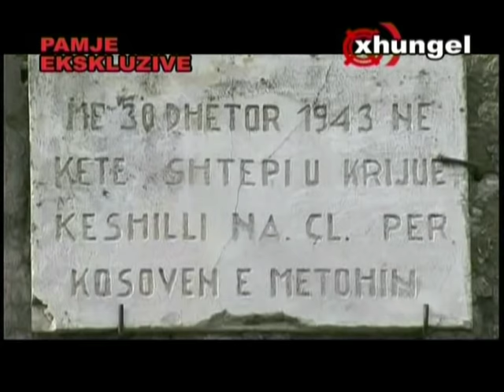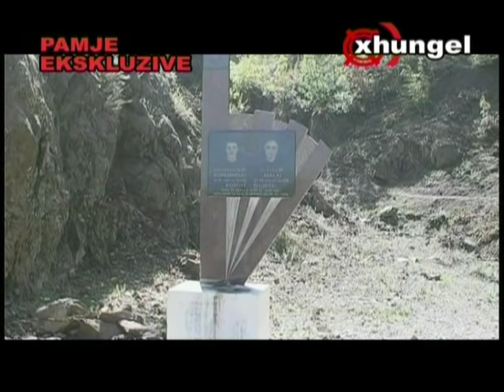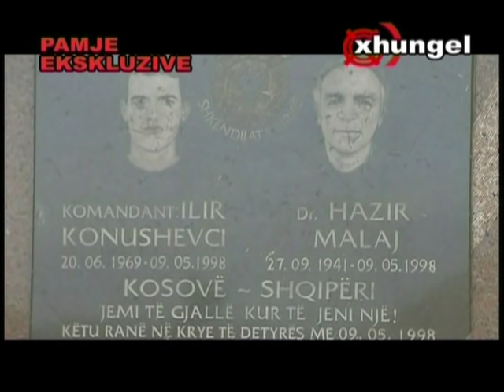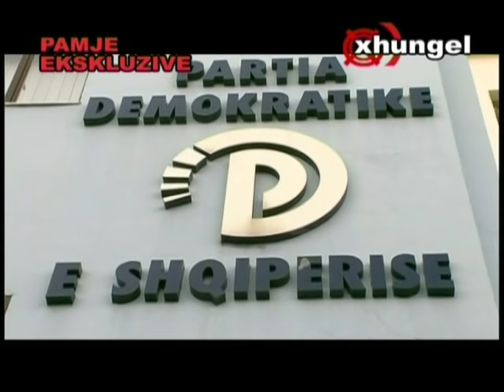Xhungel Dosja Tropoja pjesa 2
Behu fan ne fb i emisioni xhungel